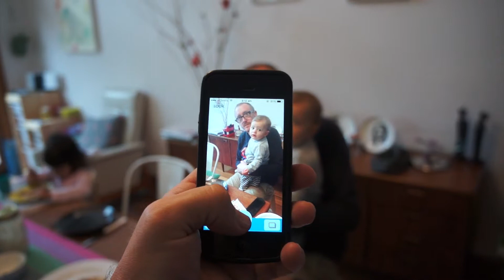Look Birdy App: Tested on children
This is me testing my Look Birdy app on my friends children. It's all ok, they agreed to let me do this.